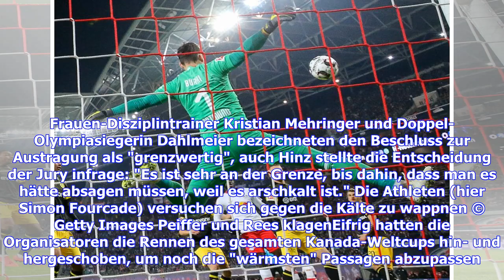Biathlon: Extrem-Kälte in Canmore - Dahlmeier und Co. verärgert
Wenigstens beim Blick auf die Prognosen des US-Wetterdienstes dürfte den deutschen Biathleten in der arktischen Kälte Kanadas warm ums Herz geworden sein. Temperaturen nur knapp unter dem Gefrierpunkt erwarten die Skijäger in der kommenden Woche beim Weltcup in Soldier Hollow/Utah - bei den Strapazen und Qualen, die sie im "Gefrierschrank" von Canmore ertragen mussten, sind dies fast schon frühlingshafte Aussichten. Die Rennen in den kanadischen Rocky Mountains waren zum Extremsport an der Grenz...